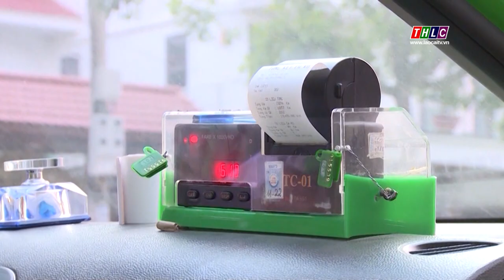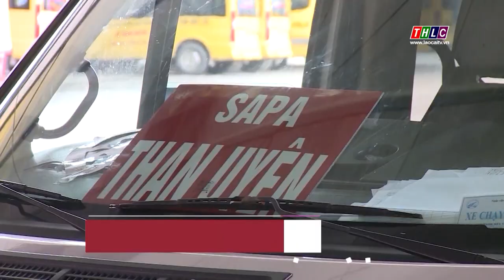Các doanh nghiệp cần thích ứng trước biến động giá xăng, dầu | THLC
Hiện nay giá xăng dầu trong nước đã theo sát diễn biến của giá xăng dầu thế giới. Trên thực tế, nhiều doanh nghiệp vận tải vẫn than khó khi thực hiện điều chỉnh giá cước vận tải. Làm thế nào để thích ứng trước biến động của giá xăng dầu là vấn đề đặt ra với các doanh nghiệp.

Đài Phát thanh - Truyền hình Lào Cai